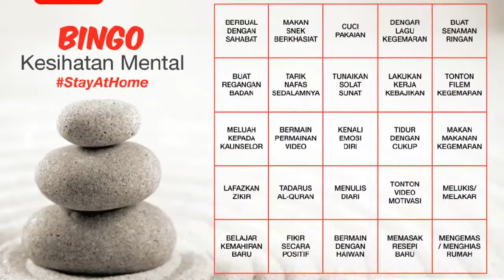Hikikomori : Elakkan Terjadi di Malaysia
BlogCJ HIKIKOMORI: ELAKKAN TERJADI DI MALAYSIA
Dalam kita bersama-sama memerangi Covid-19 dengan
Pastikan anda jaga kesihatan mental diri dan keluarga anda sepanjang tempoh PKP ni.
Kalau tidak nanti risau anda akan jadi Hikikomori.
Apa itu Hikikomori…dan apa tips untuk jaga kesihatan mental?

Jom Terokai Dunia Jepun Bersama Kami.

Atau Hubungi kami di 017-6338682 (Anuar Sensei)